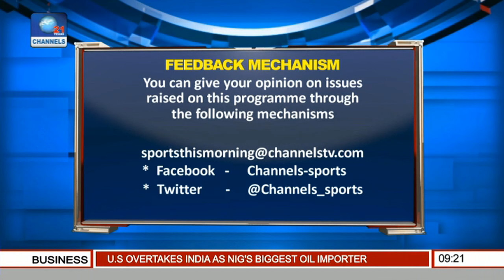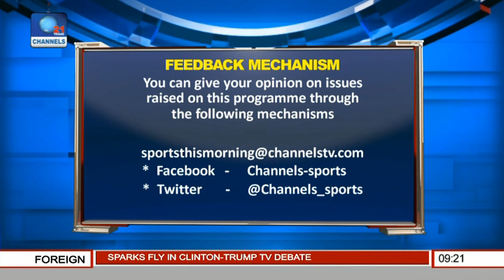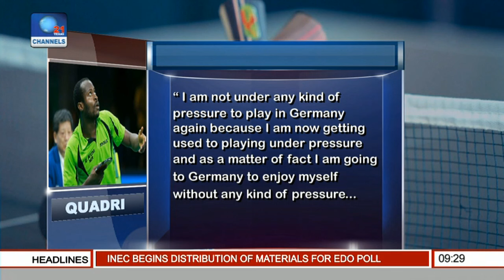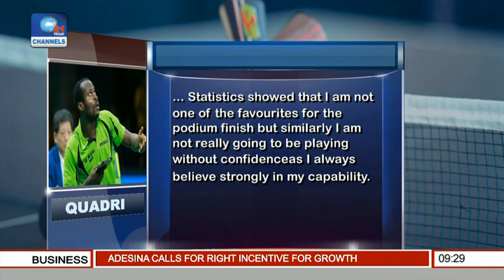Sports This Morning: Flamengoes Land In Jordan For Fifa U-20 Women's World Cup